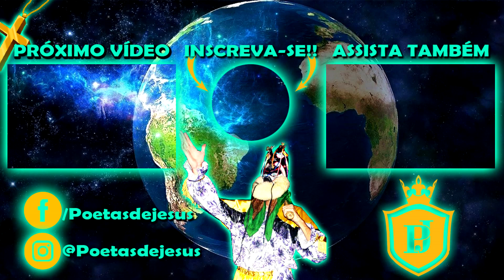FOLIA DE REIS ESTRELA GUIA DE MILAGRE CHEGANDO NO ALMOÇO 2023 * Duas Folias de Reis Juntas *